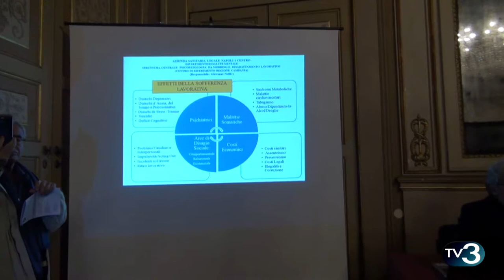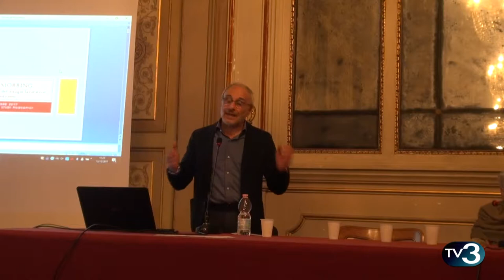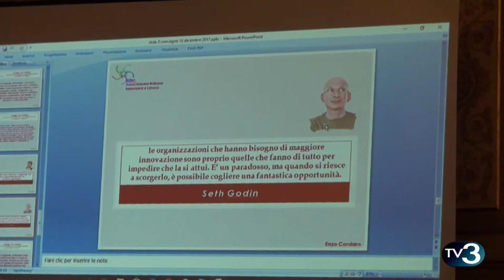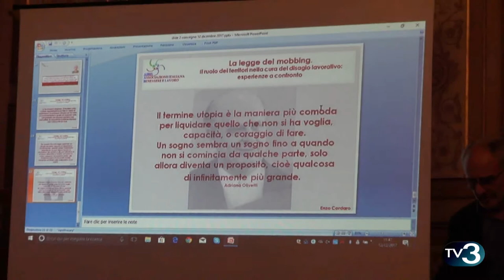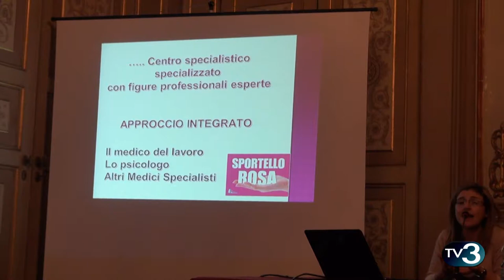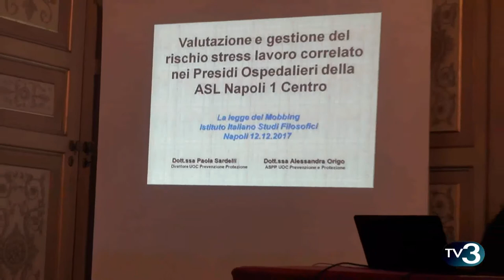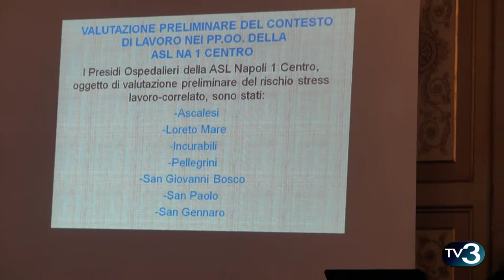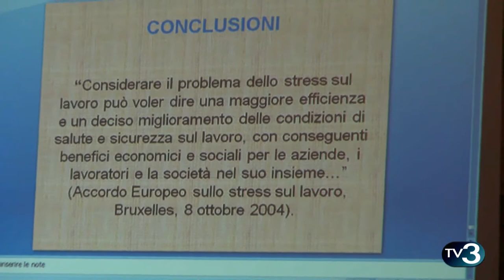Convegno-"La Legge del Mobbing"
Convegno "La Legge del Mobbing" servizio a cura di Martina Giugliano
Numerosi relatori d'eccellenza tra cui il Dott.re Giovanni Nolfe, Enzo Cordaro Maria Pia Garavaglia.